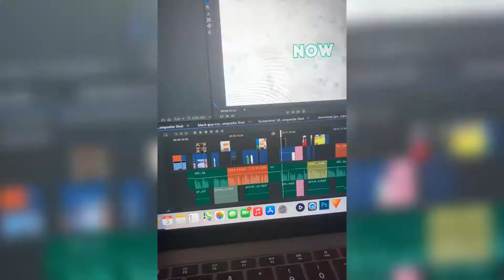AYY!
I'll be uploading consistently.

hopefully...